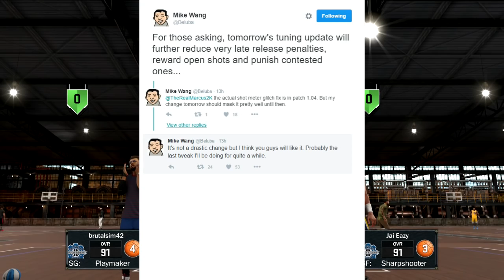PATCH 1.04 NEWS - GLITCHED SHOT METER FIX ON THE WAY - HOT FIX UNTIL THEN - NBA 2K17 MY PARK